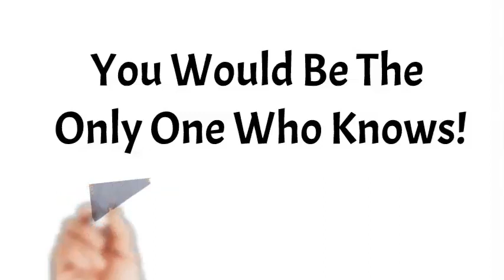V I P Home Hunter Service to Find Off-Market & Unlisted Homes For Sale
Tired of Internet Sites That Show Overpriced, Stale Homes?  Learn about a FREE Service in which you can find Off-Market and Unlisted Homes For Sale.  No Signs in the Yard, No Bidding Wars, Only YOU Know It'sFor Sale!